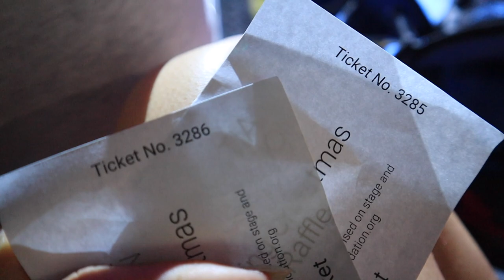I MET THE GRINCH! Christmas Carols vlog ft. Guy Sebastian & Show Rides | Day In The Life!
CHRISTMAS CAROLS VLOG ft. Guy Sebastian | Carols By Candlelight 2019 | DAY IN THE LIFE

Hey everyone, thanks so much for taking the time to watch this video, I hope you enjoyed & found it helpful! xx